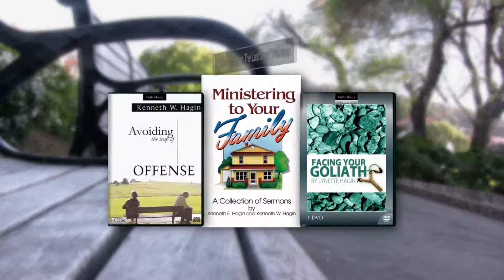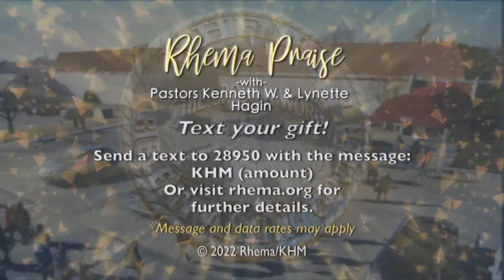Rhema Praise: 3/29/22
Rhema Praise: 03/29
Message: Don’t Give Up on the Promises of God